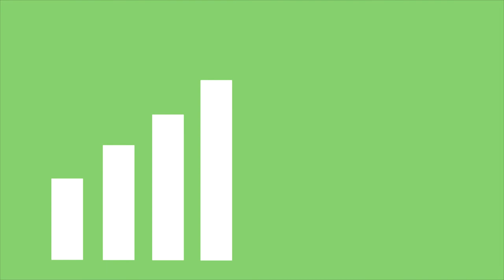It Is God Who Delivers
1 // Do you think Moses ever doubted his call from God? Why or why not?
2 // What call is God inviting you to answer?

Spoken & Written by Bruce Reyes-Chow
Footage from Vidsplay, Lightstock, and Coverr